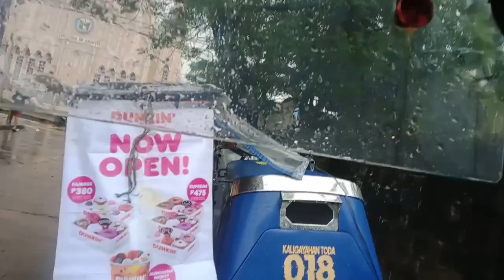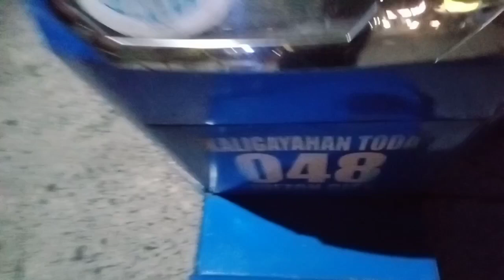Vlog 149: WALA NG CODING ANG BIYAHE NG TRICYCLE# buhaytricycledriver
buhay tricycle driver